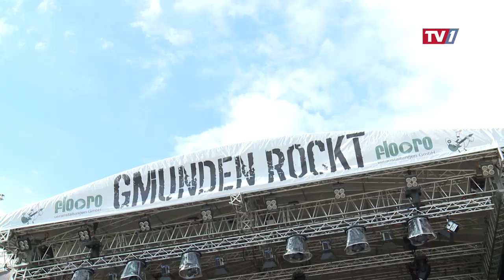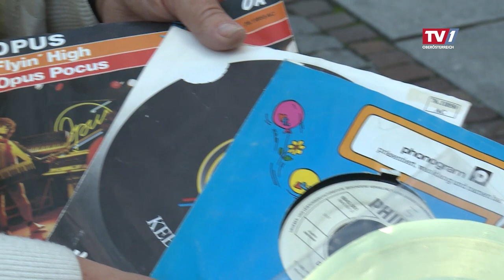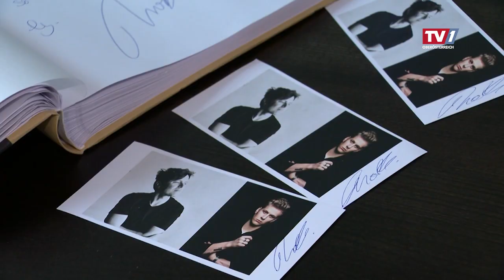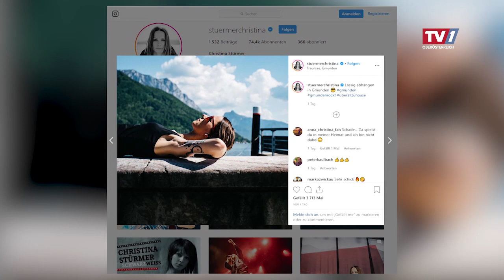Gmunden rockt 2019 TV1 OPUS. Kelly, Stürmer